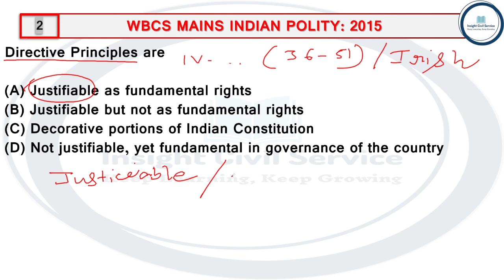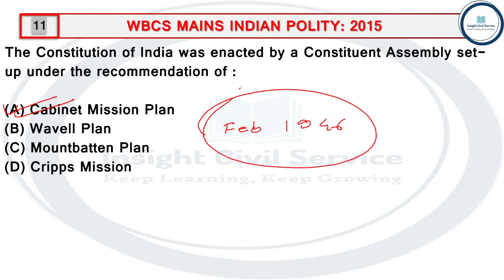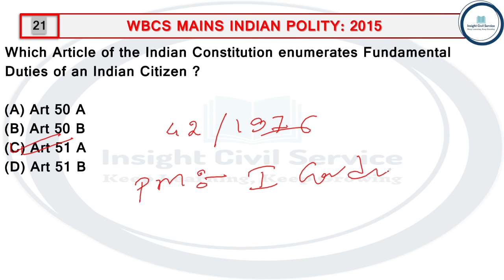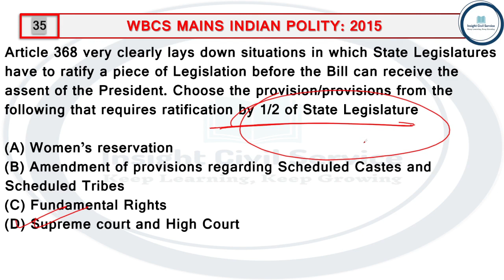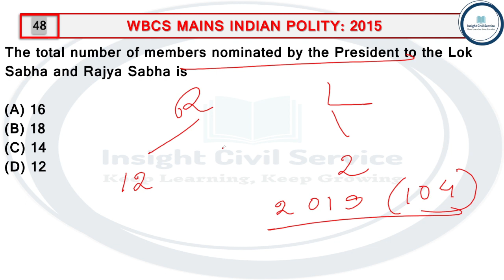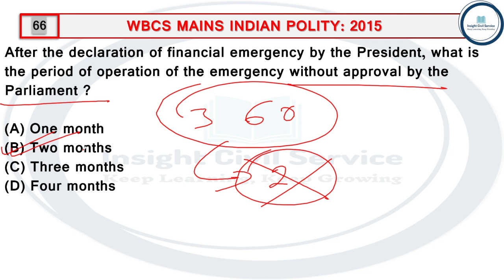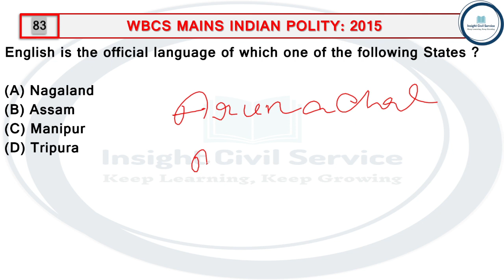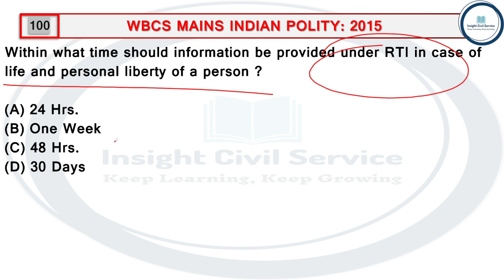Indian Polity 2015 I WBCS Mains Previous Year Solution I Explained in Bangla I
✓About This Video: WBCS Mains Previous Year Indian Polity (Indian Constitution) 2015 Question and Answer.